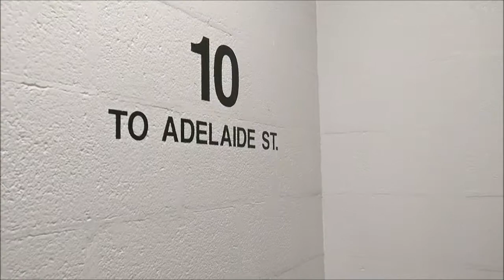Andrew's Quest - Day 248